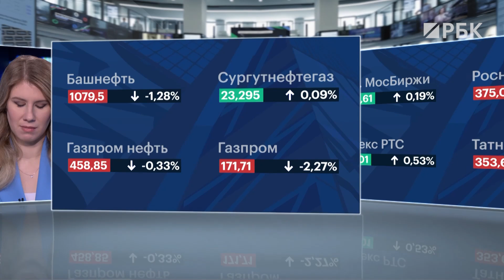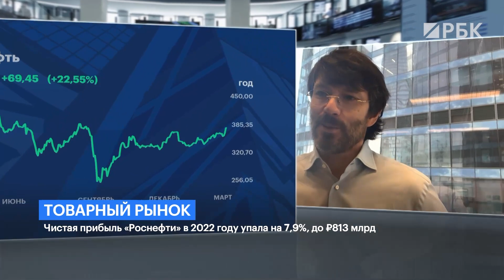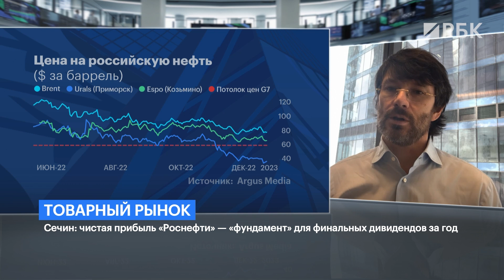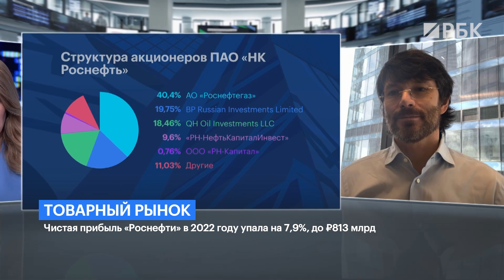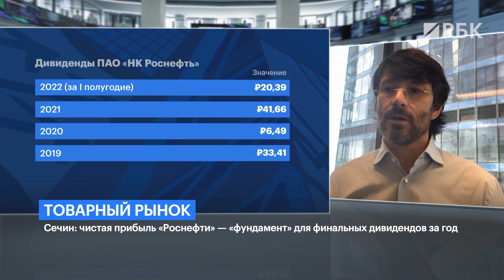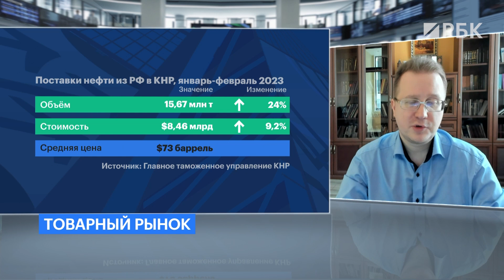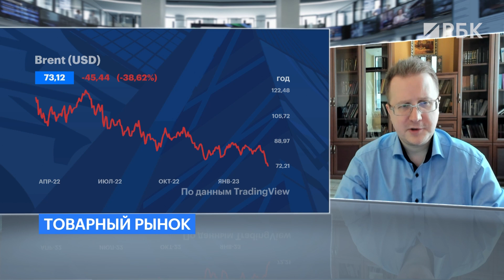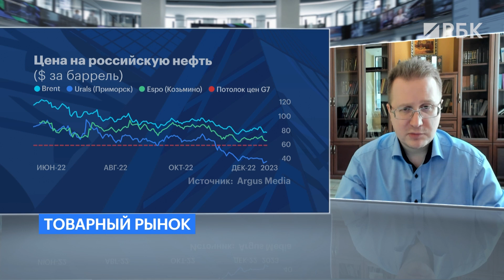БОЛЬШОЙ НЕФТЯНОЙ ВЫПУСК: падение цен, ситуация в мире и состояние нефтегазовых компаний РФ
На Мосбирже продолжается эйфория, и все, кажется, уже не обращают внимание на падающую нефть. А она, меж тем, за последний месяц потеряла в цене около $10. Goldman больше не ожидает нефть по $100 в этом году из-за возросших рисков рецессии в США на банковском кризисе. Так что же будет с нефтяными ценами и российским бюджетом — выясняла Алевтина Пенкальская.